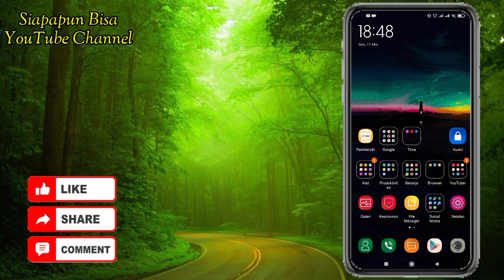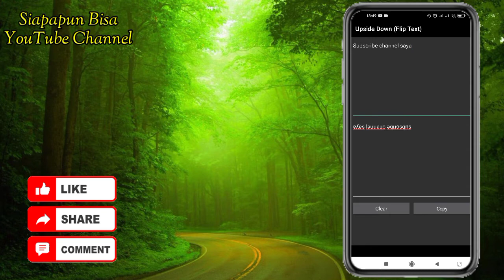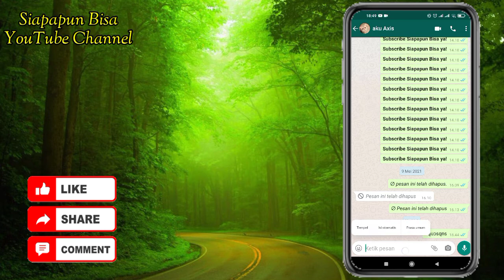Cara Membuat Tulisan Terbalik di WhatsApp, Facebook, Instagram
Halo Teman² ..
bagi kalian yang suka membuat status di whatsapp, facebook, dan instagram menggunakan cara² yang nyeleneh kamu bisa gunakan cara ini.
yaitu cara membuat tulisan yang hurufnya itu terbalik.
langsung aja di tonton video nya.